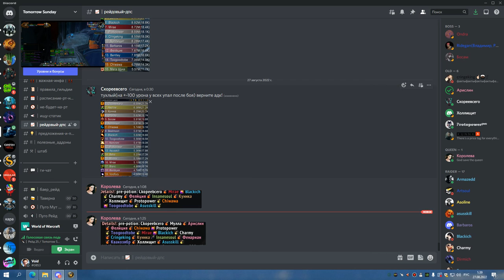2я часть ЦЛК 25г тухлый совет валя лана и почти ПРОФ СОВА 26 08 22